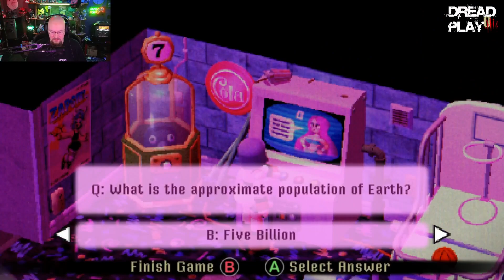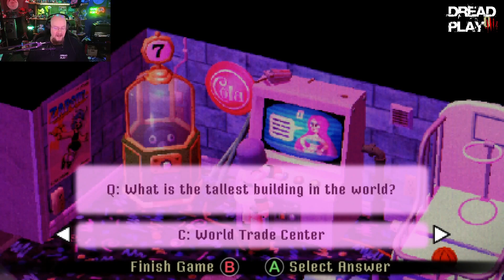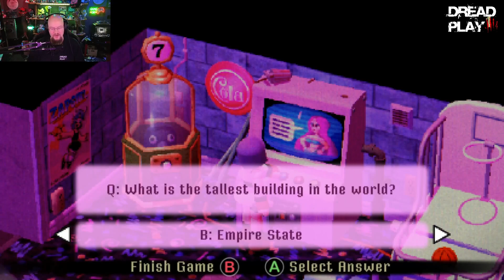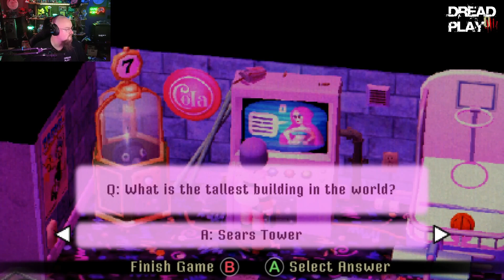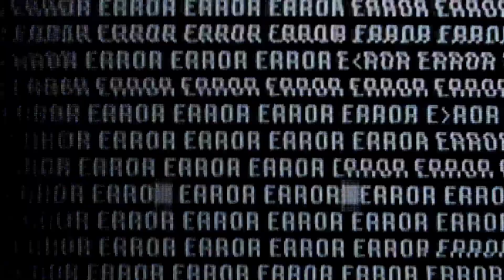There be GOLD inthese rides | Crow Country | 3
Streamed on Twitch  05/17 Twitch.tv/dreadplay

I love theme parks.  Always a fun place for rides and games.  even if filled with monsters that want to nom me. So let's go check out CROW COUNTRY